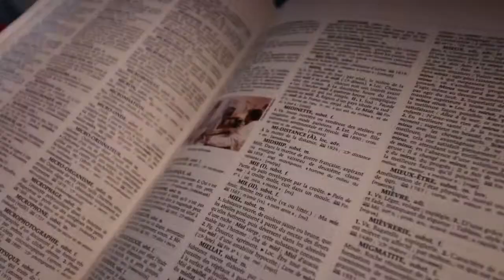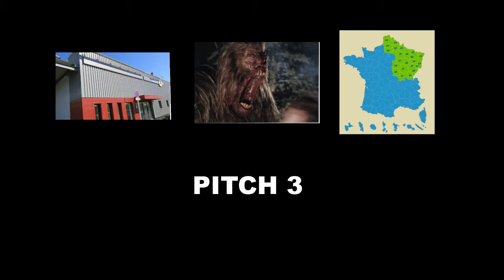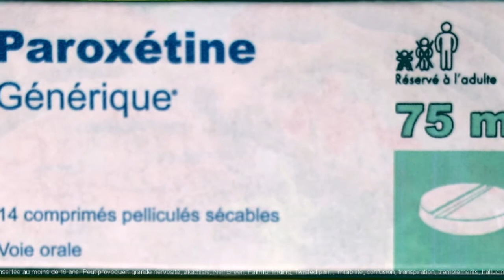produit dans un chapeau 03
N'hésitez pas à proposer des idées pour améliorer l'émission!
Une playliste de Super héros? Bah, c'est là:
Produit dans un chapeau, c'est la production de films facile.
Prenez trois mots random dans le dico, prenez la 1e image muette dans un moteur de recherche pour chacun des mots.
Rangez-les et oubliez-les, revenez et créez une histoire articulée autour de ces trois images.
C'est le top de l'audiovisuel de qualité. Le cinéma à son summum!
0:43 Le bon traitement (action, aventure, drame et je sais plus ce que j'ai dit)
3:13 Anti-terroriste force (action, aventure avec Omar Sy)
5:54 Soudain, dans le Nord (action, science fiction avec François-Xavier De Maison)
Toutes les grosses productions d'Hollywood sont conçues comme ça.
Vive le cinéma.